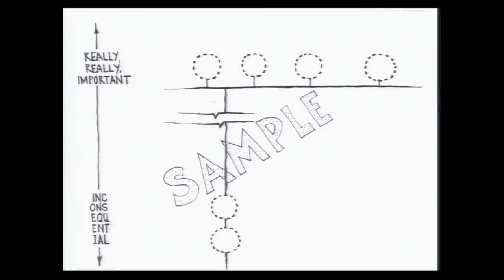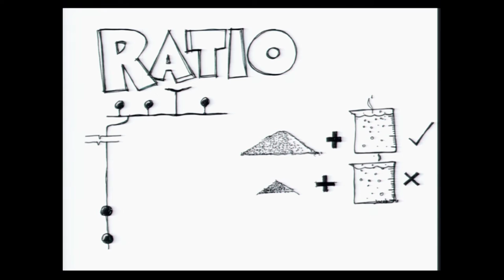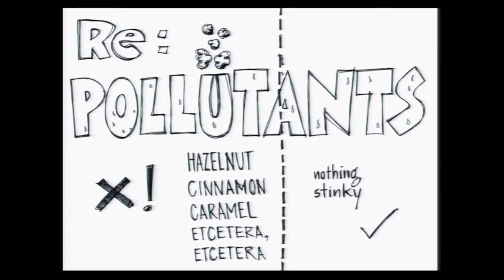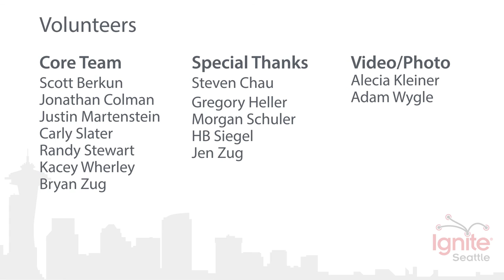There’s So Much Bullshit Around Coffee - Jacob Fleisher